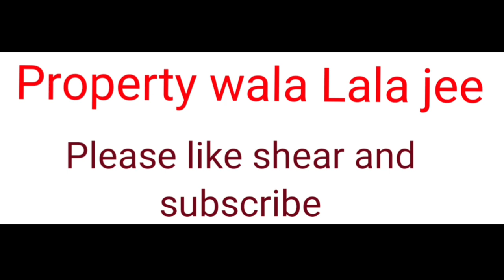Property wala Lala jee||radhe Krishna developers||sasta plote near Badarpur bordar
hello dosto swagat h akpa mere you tube channel property wala Lala jee me dosto aapko mere iss you tube channel property wala Lala jee me har parkar ke property ka information milega or mere company radhe Krishna developers me aapko har parkar ke property mil jayega to yek bar sewa ka mauka jarur de